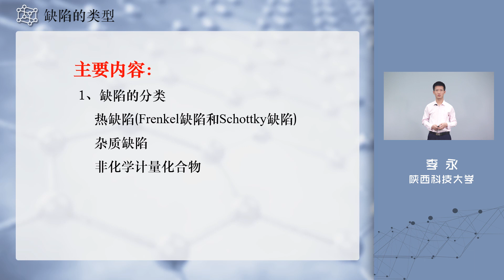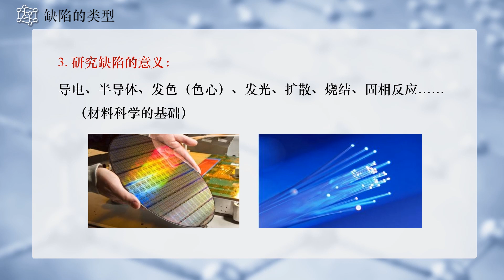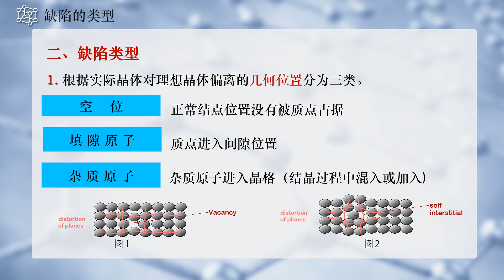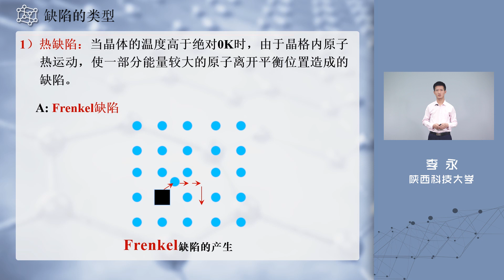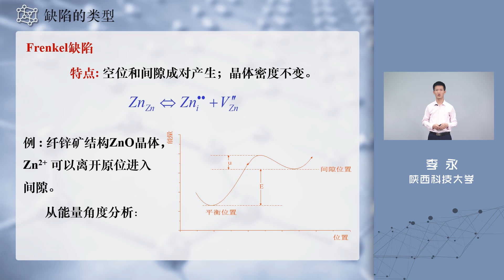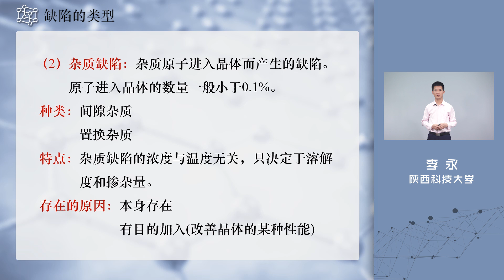1 1 缺陷的类型 李永 1